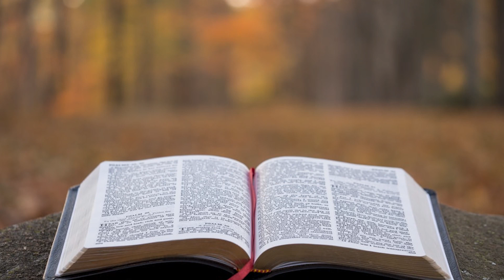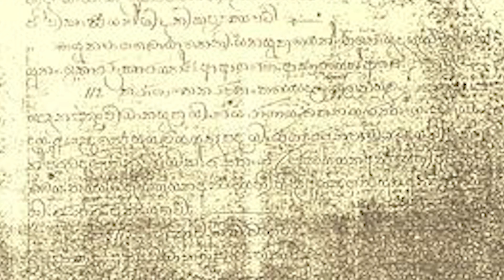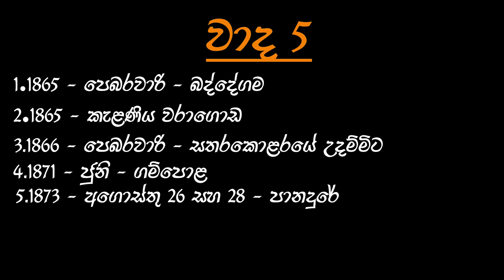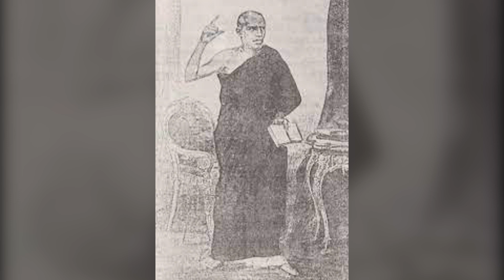පරවාද මතනය කල පැවිදි මිණි පහන | ගුණානන්ද හිමි |Gunananda Himi Documentary | Sri Lankan Proudness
අන්තර්ගතය :-  ලංකාවේ වීරෝදාර තවත් පැවිදි උතුමන් වහන්සේ කෙනෙක් වන ගුණානන්ද හිමියන්ගේ සියලු කරුණු
                        සවිස්තරාත්මකව දක්වා ඇත.

Presented By :- Sri Lankan Proudness
Vocals & Documentary By :-Senuth Dilnada
Video Editing:- Senuth Dilnada
Music Composition:- Senuth Dilnada
Production By:- Dila_Wa